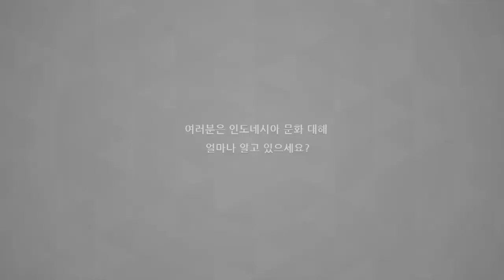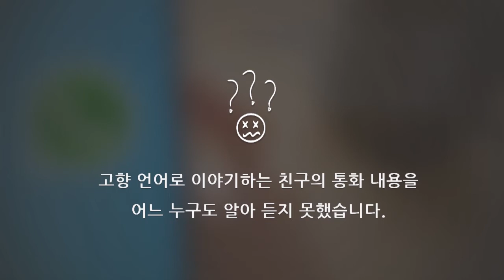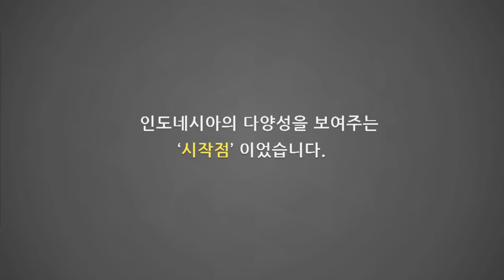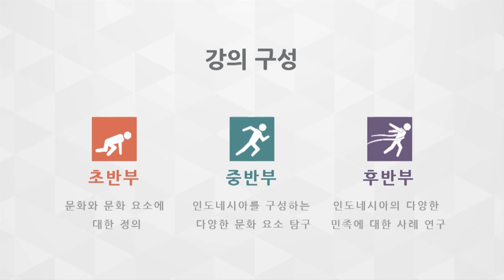[동영상강의계획서] 마인문화연구/ 박광우 교수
동영상강의계획서 서포터즈: 부산외국어대학교 동남아창의융합학부